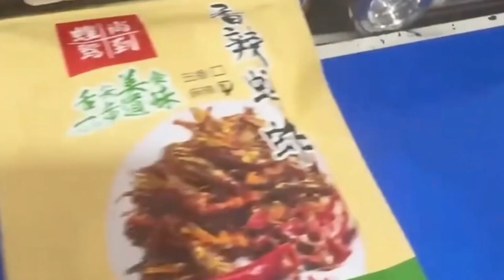How China Turns Billions of Locusts into Millions of Dollars – Shocking Locust Farming Industry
In this eye-opening documentary, discover how China is capitalizing on the booming insect protein industry by farming and consuming billions of locusts each year. From massive breeding facilities to advanced harvesting and export systems, this video reveals the true scale and profits of the locust farming business—an industry turning bugs into big bucks.

🔹 What you'll see in this video:
✅ Inside China's giant locust breeding farms
✅ Harvesting and processing locusts for food and feed
✅ Economic power behind insect protein
✅ Why locusts are becoming a global protein solution